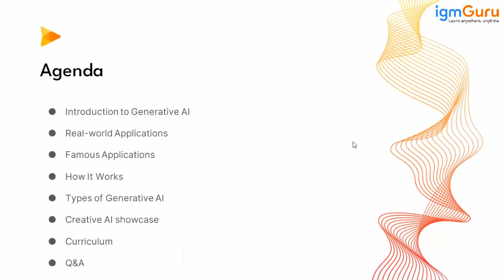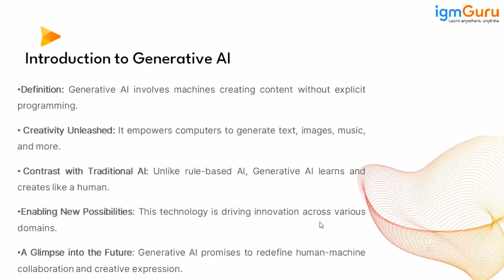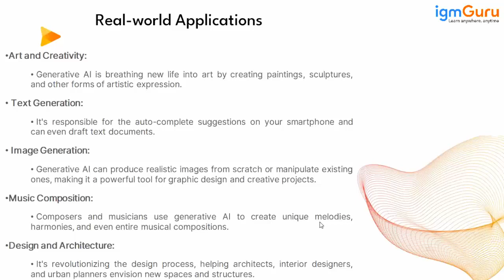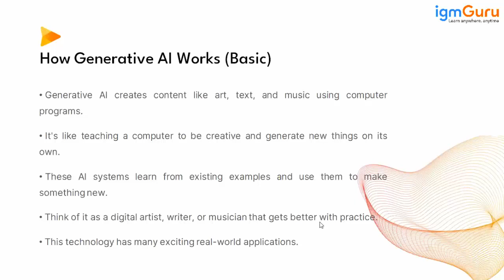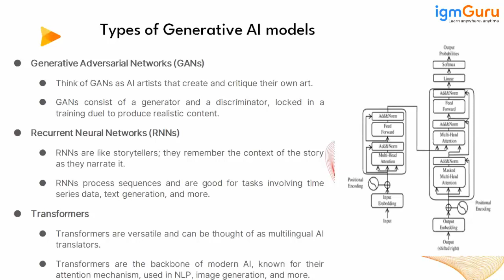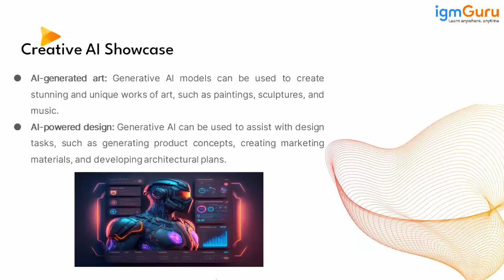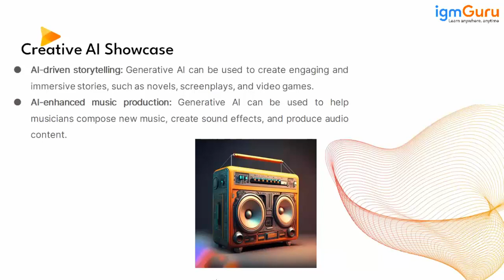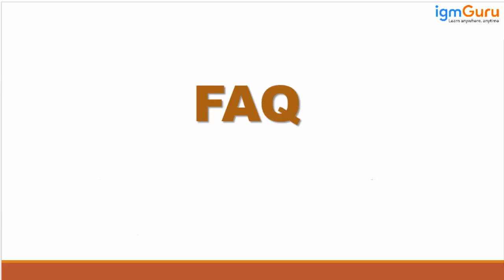Introduction to Generative AI Gen AI | ChatGPT Tutorial | Prompt LLM [Updated 2024] - igmGuru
Generative AI is a type of artificial intelligence technology that can produce various types of content, including text, imagery, audio and synthetic data. The recent buzz around generative AI has been driven by the simplicity of new user interfaces for creating high-quality text, graphics and videos in a matter of seconds.

The technology, it should be noted, is not brand-new. Generative AI was introduced in the 1960s in chatbots. But it was not until 2014, with the introduction of generative adversarial networks, or GANs -- a type of machine learning algorithm -- that generative AI could create convincingly authentic images, videos and audio of real people.

On the one hand, this newfound capability has opened up opportunities that include better movie dubbing and rich educational content. It also unlocked concerns about deepfakes -- digitally forged images or videos -- and harmful cybersecurity attacks on businesses, including nefarious requests that realistically mimic an employee's boss.

Two additional recent advances that will be discussed in more detail below have played a critical part in generative AI going mainstream: transformers and the breakthrough language models they enabled. Transformers are a type of machine learning that made it possible for researchers to train ever-larger models without having to label all of the data in advance. New models could thus be trained on billions of pages of text, resulting in answers with more depth. In addition, transformers unlocked a new notion called attention that enabled models to track the connections between words across pages, chapters and books rather than just in individual sentences. And not just words: Transformers could also use their ability to track connections to analyze code, proteins, chemicals and DNA.

The rapid advances in so-called large language models (LLMs) -- i.e., models with billions or even trillions of parameters -- have opened a new era in which generative AI models can write engaging text, paint photorealistic images and even create somewhat entertaining sitcoms on the fly. Moreover, innovations in multimodal AI enable teams to generate content across multiple types of media, including text, graphics and video. This is the basis for tools like Dall-E that automatically create images from a text description or generate text captions from images.

These breakthroughs notwithstanding, we are still in the early days of using generative AI to create readable text and photorealistic stylized graphics. Early implementations have had issues with accuracy and bias, as well as being prone to hallucinations and spitting back weird answers. Still, progress thus far indicates that the inherent capabilities of this generative AI could fundamentally change enterprise technology how businesses operate. Going forward, this technology could help write code, design new drugs, develop products, redesign business processes and transform supply chains.

How does generative AI work?
Generative AI starts with a prompt that could be in the form of a text, an image, a video, a design, musical notes, or any input that the AI system can process. Various AI algorithms then return new content in response to the prompt. Content can include essays, solutions to problems, or realistic fakes created from pictures or audio of a person.

Early versions of generative AI required submitting data via an API or an otherwise complicated process. Developers had to familiarize themselves with special tools and write applications using languages such as Python.

Now, pioneers in generative AI are developing better user experiences that let you describe a request in plain language. After an initial response, you can also customize the results with feedback about the style, tone and other elements you want the generated content to reflect.